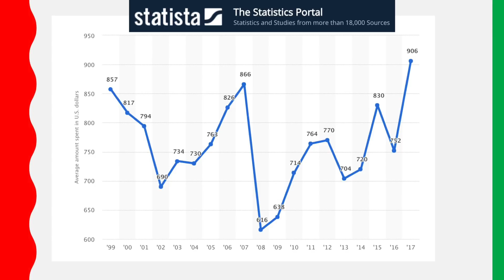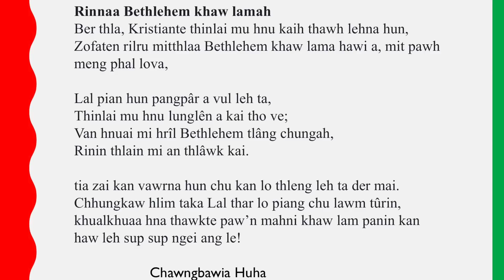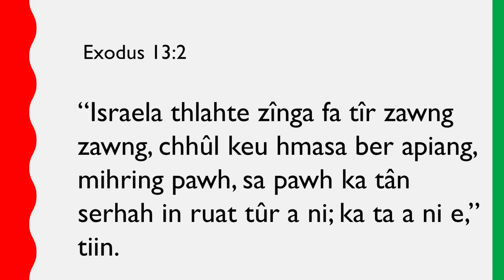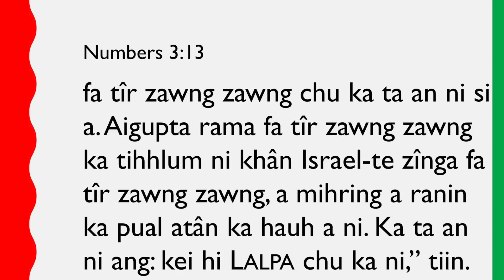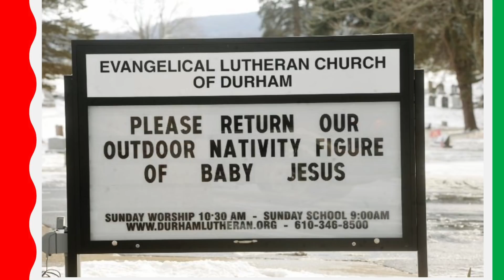Pastor Rosangpuia Fanai: Krismas Thuchah Thinlungah (Mizo Sermon Thar)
Pastor Rosangpuia Fanai
Thupui: Krismas Thuchah Thinlungah
Mizo SDA Church, Maryland, USA

Engtin nge Krismas hun i lo hman ve dawn?
I thinlung chhungah Isua i lo pian tir ve dawn em? Hmana Sumeon-a ang khan Thlarau Thianghlim kaihhruaiin i awm ve dawn em?